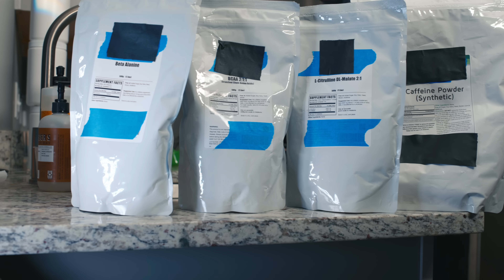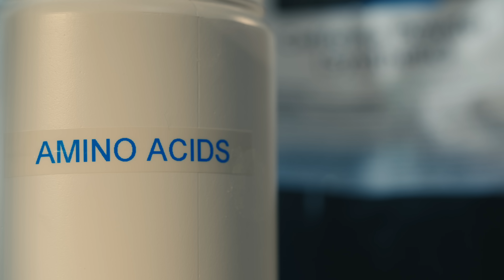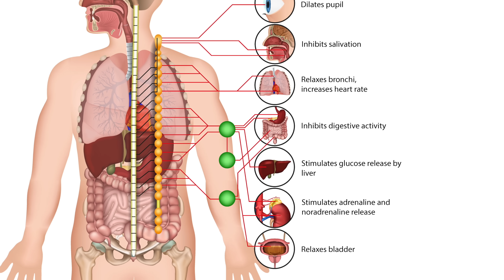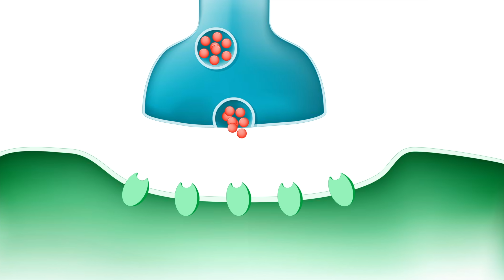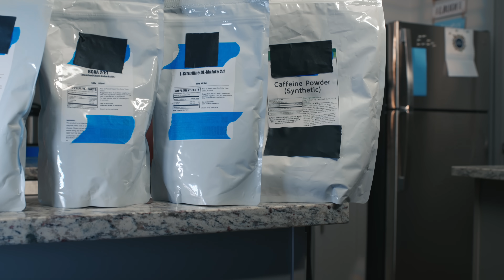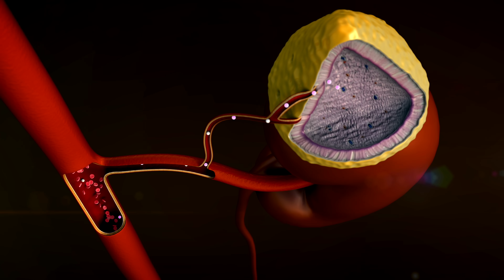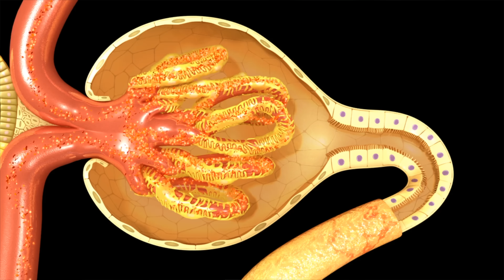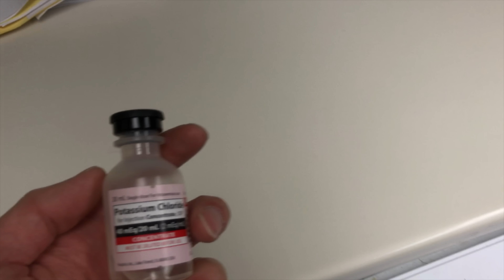A Man Dry Scooped 35000 Milligrams Caffeine. This Is What Happened To His Organs.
Patient ET by Eric Wolfgang Nelson, PA Erin Goodenough
Special thanks to Jena Partida at The Training Ground and Steve Connelly

References:

Geib, AJ. (2016). Methylxanthines. In: Brent, J., Burkhart, K., Dargan, P., Hatten, B., Megarbane, B., Palmer, R. (eds) Critical Care Toxicology. Springer, Cham.

Ciszowski K, Biedron W, Gomolka E. Acute caffeine poisoning resulting in atrial fibrillation after guarana extract OD. Przegl Lek. 2014;71:495–8.

Wang HR, Woo YS, Bahk WM. Caffeine-induced psychiatric manifestations: a review. Int Clin Psychopharmacol. 2015;4:179–82.

Jabbar SB, Hanly MG. Fatal caffeine OD: a case report and review of literature. Am J Forensic Med Pathol. 2013;34:321–4.

McCleave DJ, Phillips PJ, Vedig AE. Compartmental shift of potassium – a result of sympathomimetic OD. Aust N Z J Med. 1978;8:180–3.

Amitai Y, Lovejoy Jr FJ. Hypokalemia in acute theophylline poisoning. Am J Emerg Med. 1988;6:214–8.

Holstege CP, Hunter Y, Baer AB, et al. Massive caffeine OD requiring vasopressin infusion and hemodialysis. J Toxicol Clin Toxicol. 2003;41:1003–7.

High-Dose Insulin Euglycemic Therapy in the Treatment of a Massive Caffeine Overdose.

EAPCCT/AACT position paper: single-dose activated charcoal. Clin Toxicol. 2005;43:61–87.